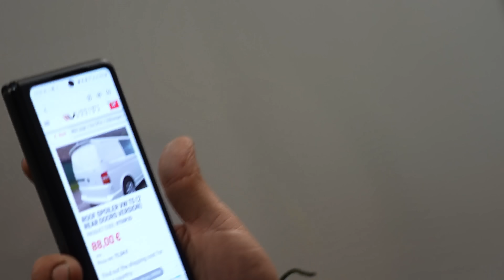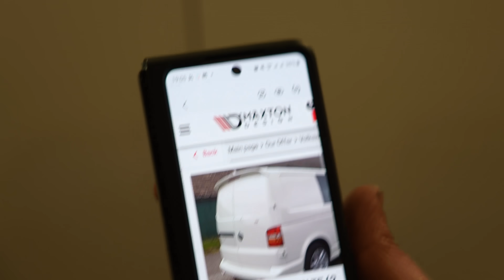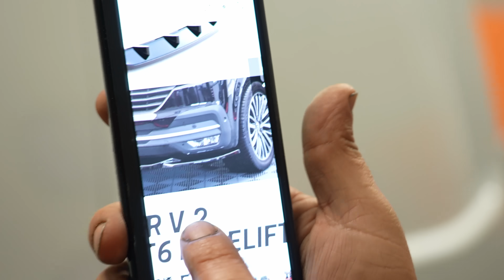Buduję coś nietypowego! Nowy projekt do Duda Garage!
W moje ręce wpadł samochód, który na zostanie zmodyfikowany. Niemiecki, praktyczny oraz nietypowy - VW Transporter. Wyposażony w dokładki
Dajcie znać, czy taka forma Wam się podoba.

W tym odcinku zostały zaprezentowane produkty Maxton Design
Maxton Design - globalna firma, producent, twórca lifestylu.
Polska Firma zajmującą się produkcją splitterów body kitów oraz innych części tuningu wizualnego. Od 2006 roku projektują, produkują i sprzedają produkty do nadwozia pojazdu. Dzięki rozbudowanej sieci dealerów produkty Maxton - produkowane wyłącznie w Polsce - trafiają do najbardziej wymagających klientów na całym świecie. Firma posiada wieloletnie doświadczenie, ciągle się zmienia i rozwija -  nieustannie kreując nowe trendy w tuningu wizualnym.